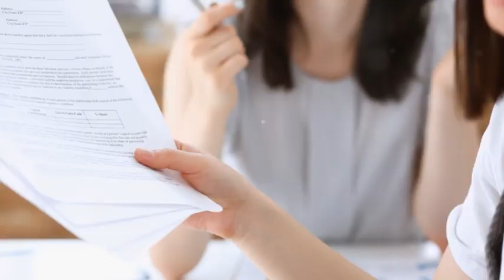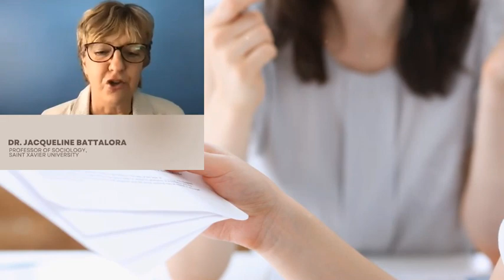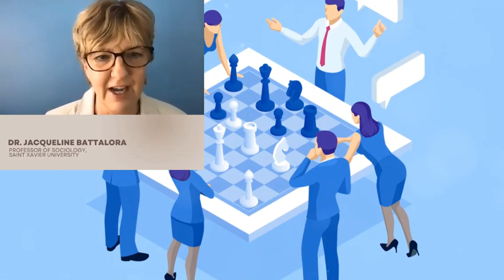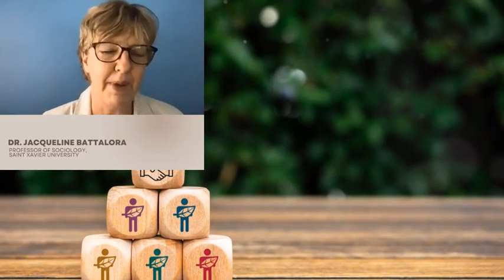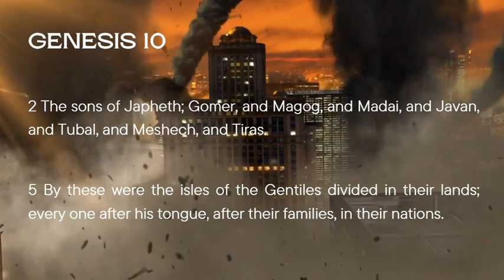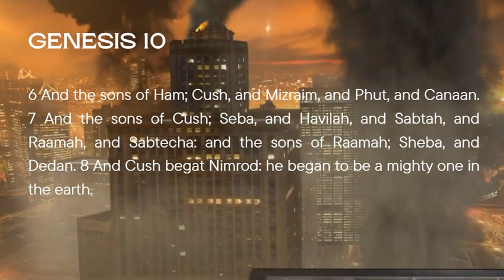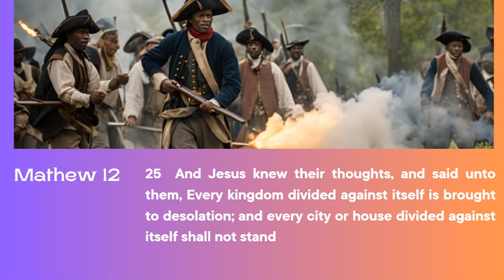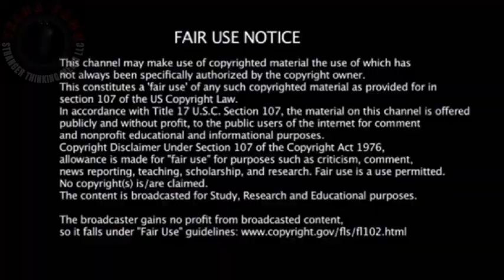Why Racial Categories Were Invented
The concept of Race is a fairly new construct.  Crafted in the 17th century and brought into law around the year 1681 in Virginia.  Prior to this, African slaves were originally treated as indentured servants in Virginia and worked side by side with their European counterparts.  It was Bacon's Rebellion that put fear into the hearts of the ruling class and a strategy was devised to ensure a rebellion of this sort would never happen again.  The strategy was to divide and conquer the masses.

TIME STAMPS -

00:00 Introduction
03:47 The Birth Of Race
09:10 The Seventy Nations
23:41 Finale - Merchandise And More...